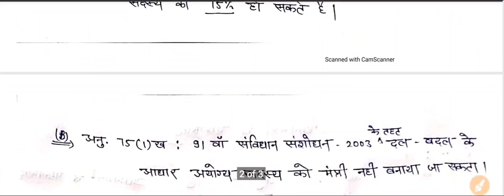Reet SST unit 5 part-4 प्रधानमंत्री एवं मंत्रिपरिषद